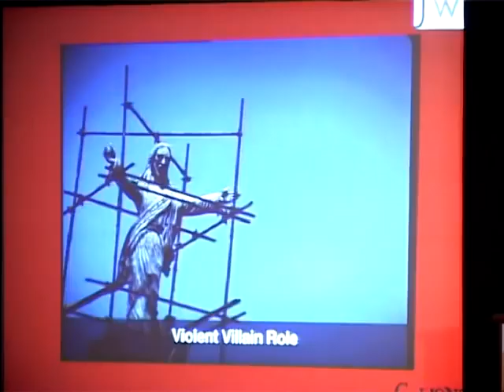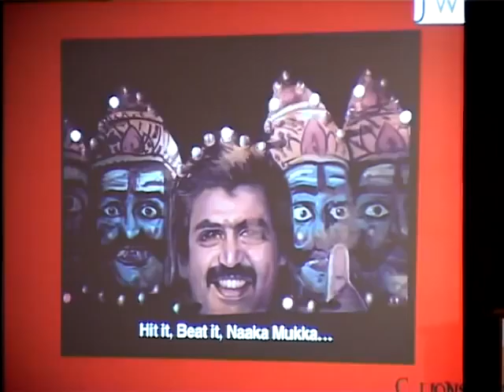Ms Anita Gupta on Bionetwork of Excellence Part 2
Ms Anita Gupta of JWT on Bionetwork of Excellence Part 2